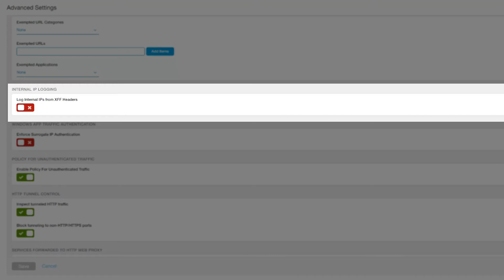Internal IP Logging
This video explains Zscaler's Internal IP Logging feature.

About Zscaler:
Zscaler helps the world's leading organizations transform their networks for the cloud by establishing fast, secure connections between users and applications, regardless of device, location, or network. Its flagship services, Zscaler Internet Access and Zscaler Private Access, are 100% cloud-delivered and offer the simplicity, enhanced security, and improved user experience that traditional appliances or hybrid solutions are unable to match. With more than 35 billion transactions a day, Zscaler operates the world’s largest cloud security platform, protecting thousands of enterprises and government agencies from cyberattacks and data loss.